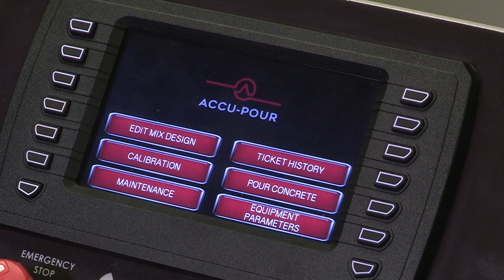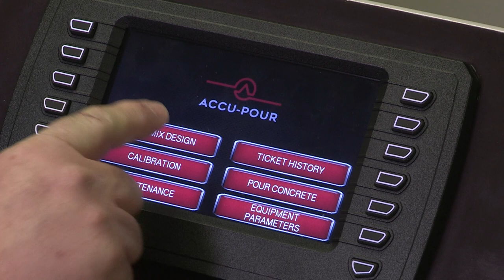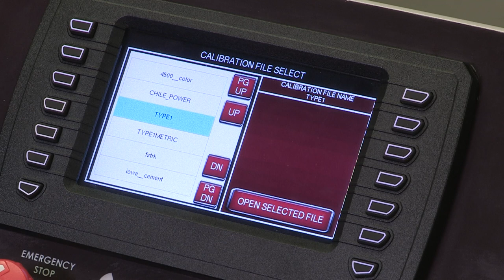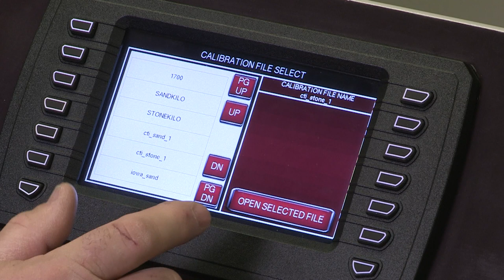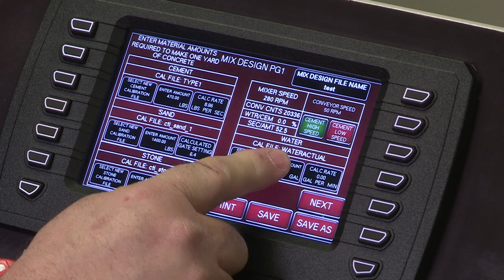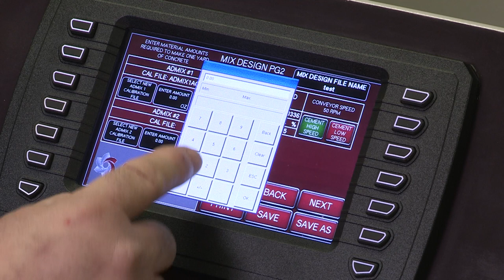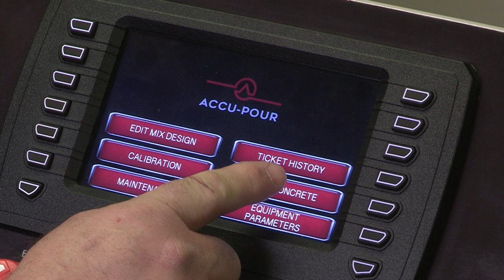How To Enter A Concrete Mix Design On A Cemen Tech C60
Cemen Tech mobile and stationary concrete mixers are used in over 60 countries and have provided the most advanced concrete productions solutions to customers for almost five decades.